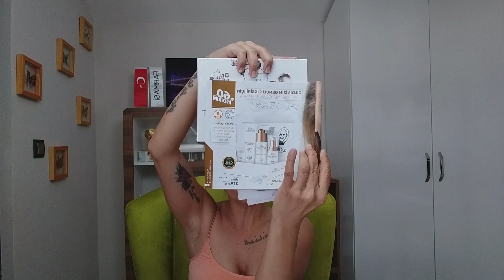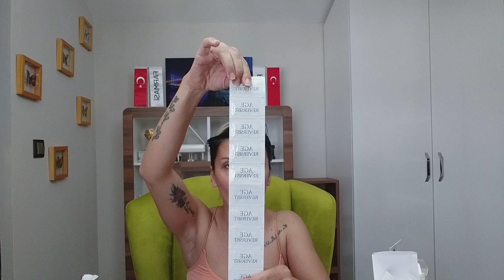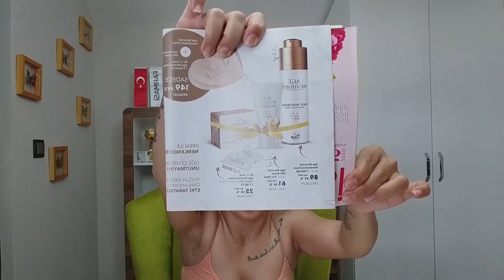DR.C.TUNA AGE REVERSIST Set ile Braun Spa Aleti Cilt Bakım Rutinim ILKKEZ DENİYORUM 🧚🏾‍♀️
Laminaria Ekstresi ;
Mucizevi bir deniz bitkisinden elde edilen bu öz proteinler, vitaminler ve mineraller açısından çok zengindir.
Ciltte doğal olarak bulunan Kolajen üretimini artırmaya, dermal erişkin kök hücrelerin ve fibroblastların gençleşmesine ve ciltteki kırışıklıkların görünümünü azaltmaya yardımcı olur, cildi besler, nemlendirir, daha sıkı ve pürüzsüz bir cilt görünümü oluşturur.
Plankton Ekstresi ;
Fransa'nın kuzeybatısında Atlantik Okyanusu'nun Brest kıyılarında yaygın halde bulunan Marin mikroorganizma kolonilerinden elde edilir, vitamin ve mineraller bakımından oldukça zengin ve besleyici bir aktiftir. Ciltte doğal olarak bulunan Seramid, Hyalüronik Asit ve Kolejan üretimini harekete geçirir, cildin daha genç ve parlak görünmesine, daha sıkı hissedilmesine ve şekillenmesine yardımcı olur.
Kırmızı Alg Özü ;
İskandinav sularında yaygın olan Furcellaria Lımbricalis kırmızı alglerinden elde edilen bu mucizevi öz, ilk uygulamadan itibaren cildinize nem kazandırır.

Cildin yüzeyinde su moleküllerini tutmak için higroskopik özelliklere sahiptir. Epidermis üzerinde yeniden yapılandırma ve nemlendirme etkisi için Hyalüronik Asit sentezini uyandırır ve Seramid sentezini canlandırır. İlk uygulamadan itibaren cilde nem kazandırır. Ciltteki hidrasyon seviyesini arttırarak günden güne farkedilebilir bir etki yaratır. Cildin daha genç, yumuşak ve parla görünmesine yardımcı olur.
SEVGİLER
►Telefon Numaralarım :
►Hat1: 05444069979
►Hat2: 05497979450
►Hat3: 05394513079